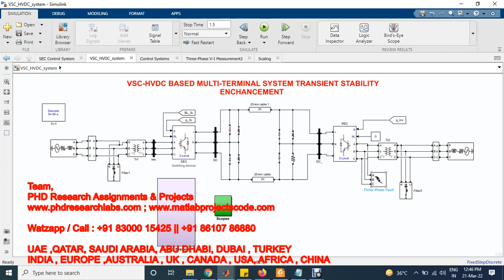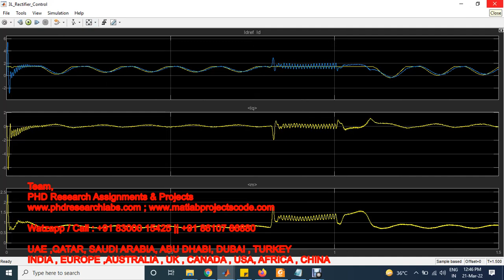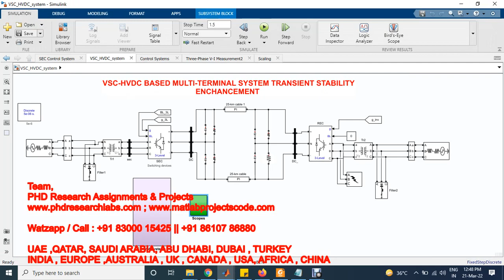VSC-HVDC BASED MULTI-TERMINAL SYSTEM TRANSIENT STABILITY ENHANCEMENT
MATLAB PROJECTS
ANTENNA PROJECTS
WIRELESS PROJECTS
PYTHON / TENSORFLOW

ASSIGNMENTS
PHD RESEARCH
THESIS
PROJECTS

CODING IMPLEMENTATION
THESIS - DISSERTATION
ASSIGNMENTS - HOMEWORKS

Matlab/Simulink/Python
Antenna/VLSI/Cadence
Wireless Communication
Image Processing
Deep Learning
Optical System
Mechanical Engg
Journals Scopus/Sci/Scie

CADENCE-HSPICE-DIgSILENT
SIMULINK-SIMSCAPE